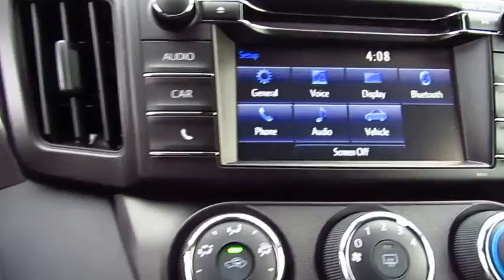2018 Toyota RAV4 Live Video! Tampa, Wesley Chapel, Brandon, New Port Richey, FL Live 181464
Stadium Toyota
5088 N. Dale Mabry Highway

Go the distance with our 2018 Toyota RAV4 LE presented in Silver Sky Metallic that is an ideal choice for you and your on-the-go lifestyle! It embodies value and functionality and is powered by a spirited 2.5 Liter 4 Cylinder that offers 176hp paired with a 6 Speed Automatic transmission and features ECO and sport modes. Pick your adventure and get going; you'll love the smooth, confident handling in our Front Wheel Drive and will be smiling with an excellent efficiency of near 30mpg.    Our popular crossover has sporty good looks that encourage you to get behind the wheel and take command of your day! Take a look at our photos to see this RAV4 LE radiates premium good looks inside and out with a spacious cabin equipped to manage your daily grind. You'll appreciate remote keyless entry, the Entune Audio multi-media bundle/Bluetooth/voice recognition, an integrated back up camera, and soft touch accents that make each ride feel incredible!    Designed to support your awareness and keep you out of harm's way, our Toyota Safety Sense combines a pre-collision system, lane departure alert, dynamic radar cruise control, and other safety features. With dynamic good looks, a get-it-done demeanor, and optimal versatility, our RAV4 is a practically perfect choice!